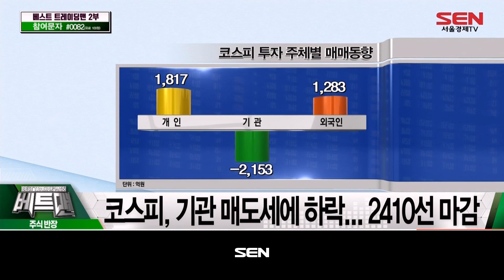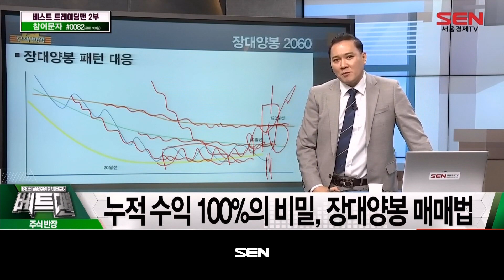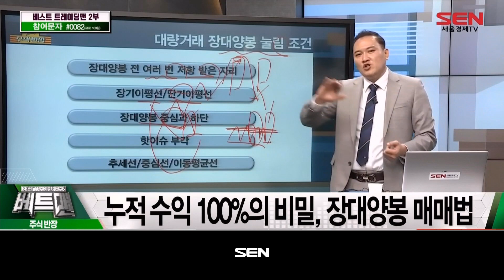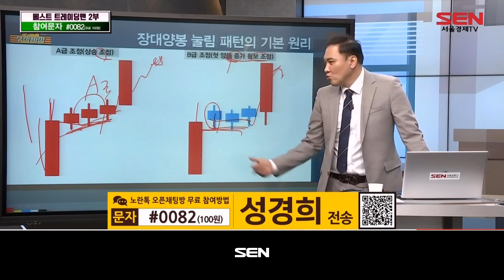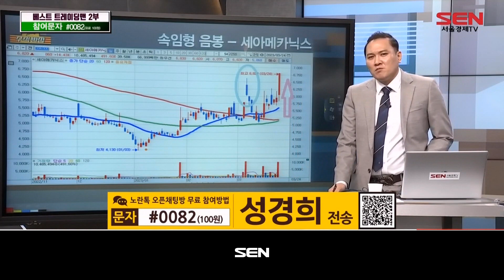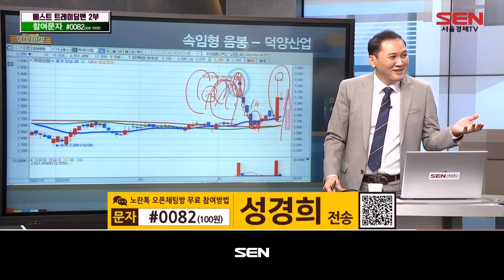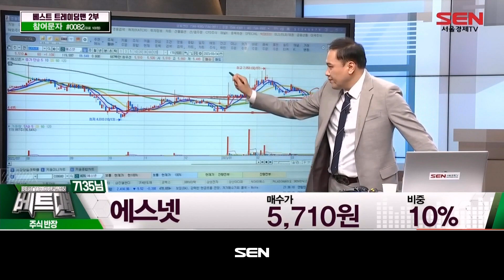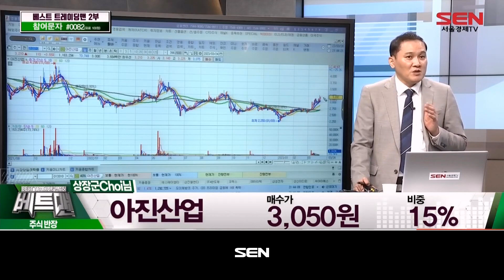베스트 트레이딩 맨 2부_162회_20230324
*출연자 : 성경희

1) 오늘장 브리핑
코스피, 기관 매도세에 하락... 2410선 마감
반도체주, 업황 바닥 기대에 상승
삼진엘앤디, 美루시드-삼성 협의 전망에 7.5%↑

2) 반장님 강의
누적 수익 100%의 비밀, 장대양봉 매매법
‘장대양봉 2060’ 매매법

3) 종목상담
에스넷, 랩지노믹스, 기가레인, 아진산업